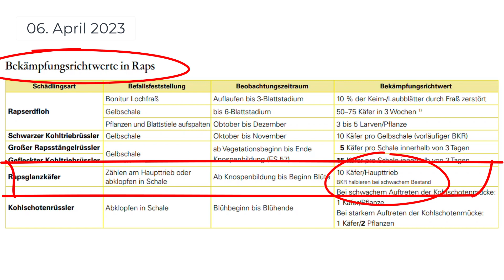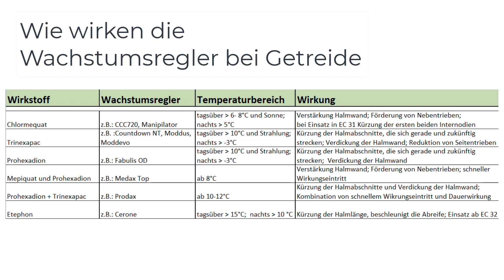Pflanzenbau Aktuell - 06.04.2023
Aktuelle Empfehlungen zum Pflanzenbau und Pflanzenschutz für Raps und Wintergetreide in der Region im Landkreis Biberach.

Weitere Informationen können Sie gerne auf unserer Homepage abrufen.